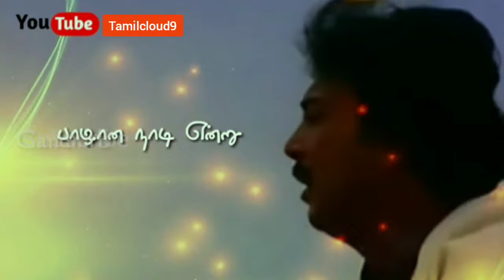💔💔வானுயர்ந்த 💖சோலையிலே நீ நடந்த பாதையெல்லாம்..💓💓